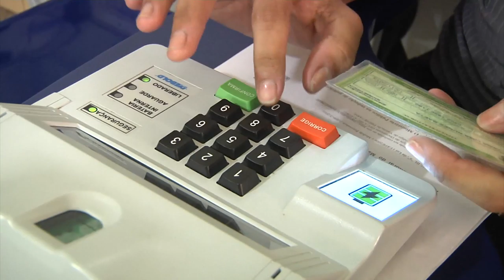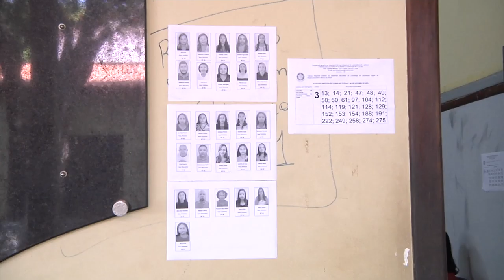Caxias elege novos conselheiros tutelares